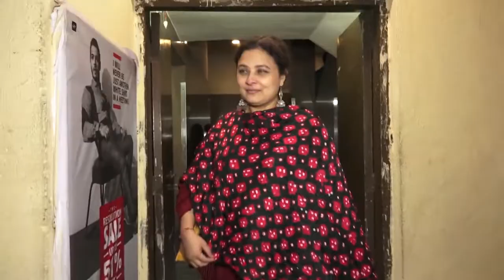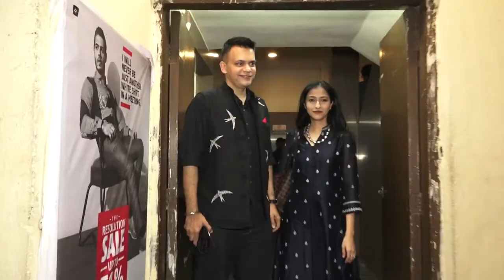Nysa and Yug watch Papa Ajay Devgn's 100th film.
Asian Lifestyle Magazine International Pvt Ltd .
Absolute Fashion & Lifestyle Print & Online Fashion Magazine
Fashion Glamour Lifestyle
Live Fashion Shows , Fashion Trands , Fashion Brands , Fashion Designers .Makeup Artist , Makeup Trands , Fashion Models ,